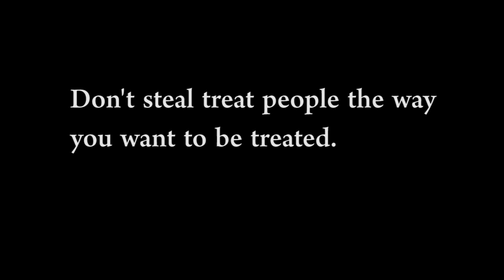Theft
Have you ever been stolen from ? Have you ever stolen something?